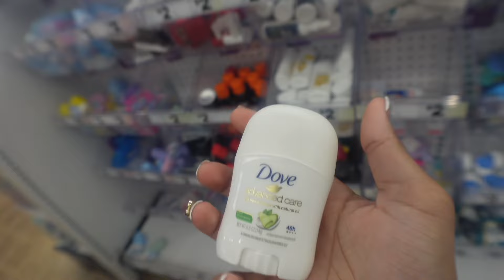vacation prep vlog✈️ orlando florida🌴, shein haul, ranting..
? SOCIALS: ¿
Insta Spam: @lorixasiaaphotoseries [over 17k]🦋
Insta Threads: @lorixasiaa [over 16k]💋
Thankyouu for being a SUPPORTER🫶🏽.